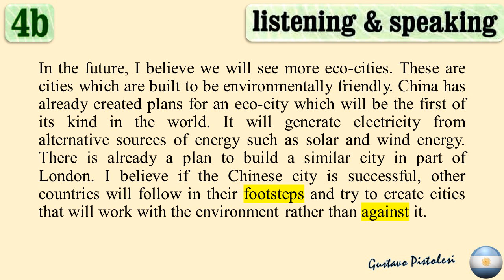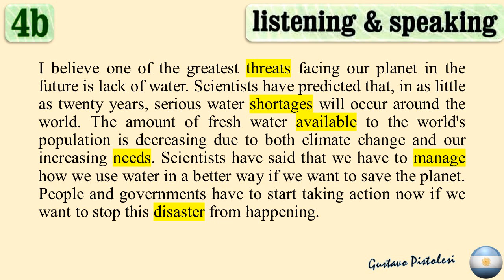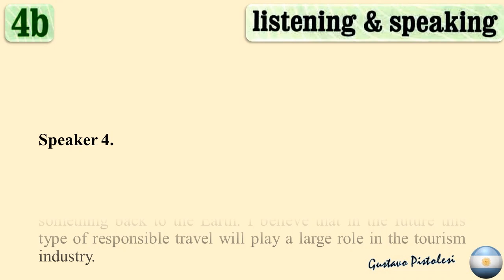Modulo 4 B Listening page 63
5 año Curso.